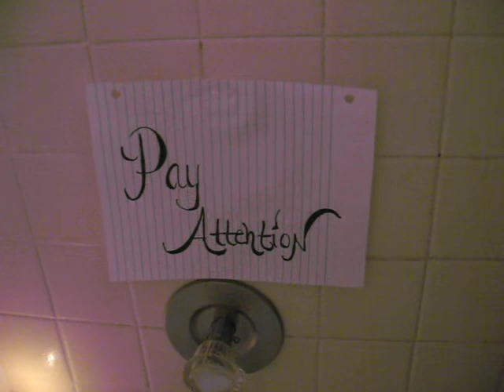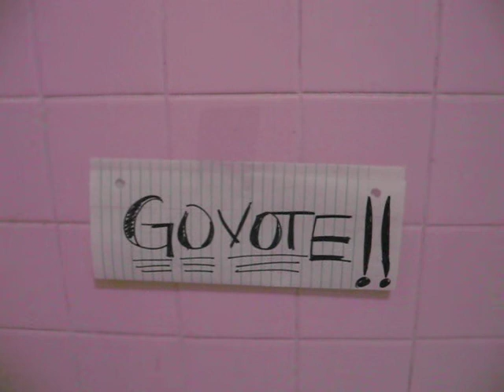BABY...IVE MADE YOU A SEXY VIDEO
I CANT RESIST WHAT A SEXY MAN ASKS. CHECK THIS OUT